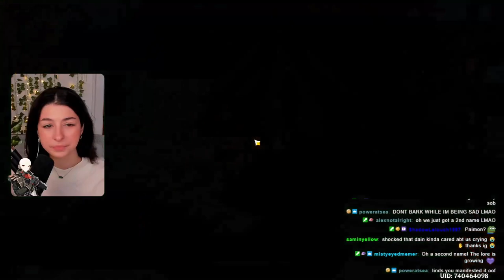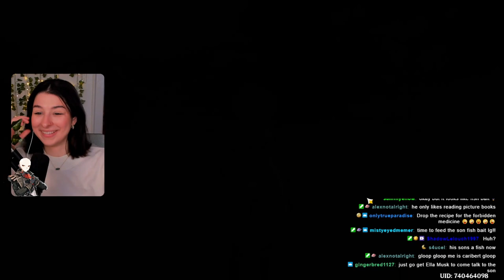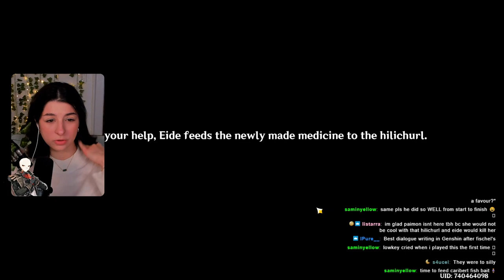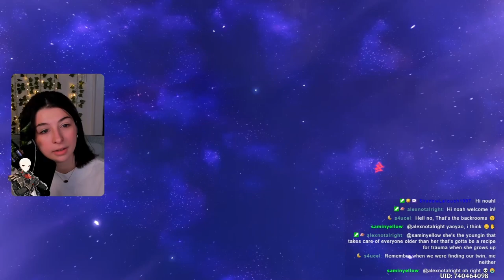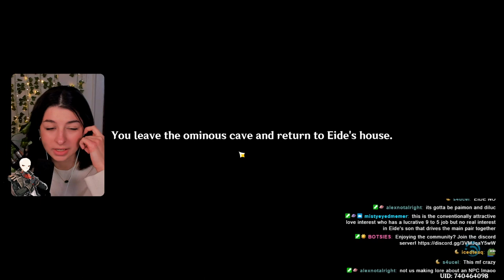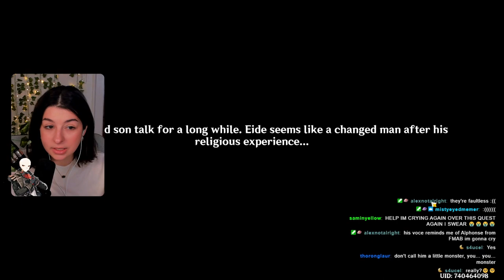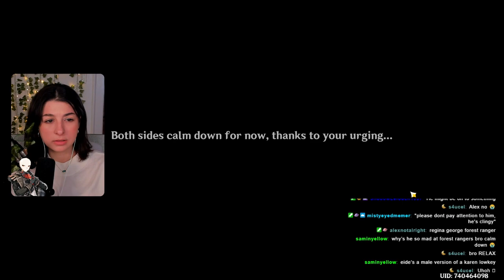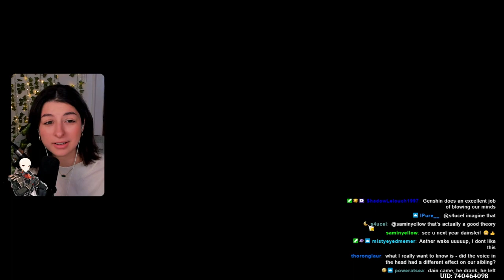Our TWIN Did WHAT? | 3.5 Archon Quest: "Caribert" Playthrough | Genshin Impact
This was played live over at my twitch channel, streamed on 3/4/2023.

New and open now... merch!!